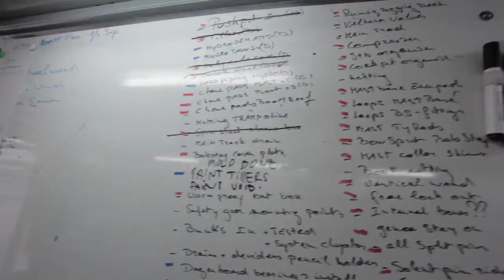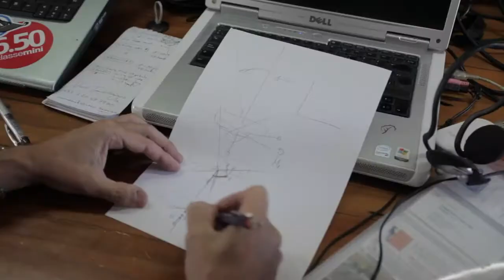The ACCIONA 100% Ecopowered sailboat's crew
ACCIONA presents the team responsible for the ACCIONA 100% Ecopowered, the world's first IMOCA 60 racing yacht with renewable energy-powered navigation, communications systems, hydraulics and engines. The high-performance yacht is optimized to compete in the Vendée Globe, the most rigorous regatta in the world. This video introduces the team members Dean Money, Tim Hardy, Michel Sampers, Adam Scott-Mackie, Killian Goldbach, Marcos Ruperez, Jorge Barinaga, Albert de Torres, Tim Harold, and Javier Sanso.